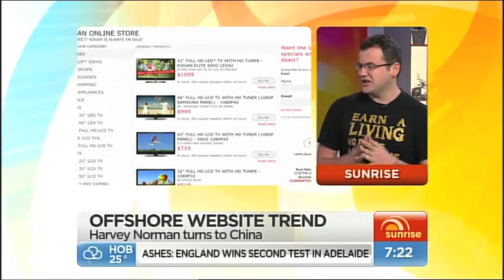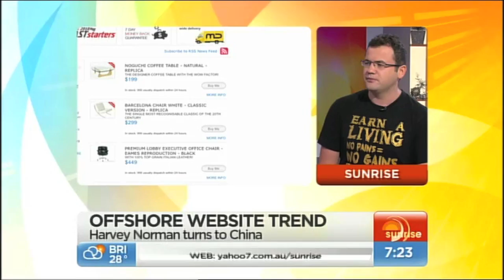Ruslan Kogan on Sunrise discussing Harvey Norman's & Myer's China GST Bluff 08/12/2010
Ruslan Kogan, Founder and CEO of Kogan talks to Kochie and Mel on Sunrise about Gerry Harvey's (Harvey Norman) and Bernie Brookes' (Myer) claims that they'll open up a China-based website to sell to Australian shoppers without paying GST.